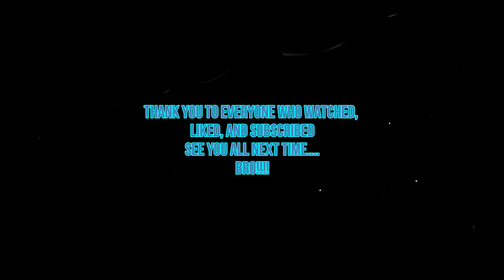Bros Play BroForce BRO! Episode 7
Check out the DynaCrime Discord and Youtube channel as well as
Dynamite Dan's Youtube Channel and Twitch.

Interested in free stocks? Try out either Robinhood or Webull with these links and get free stocks and I get free stock too!